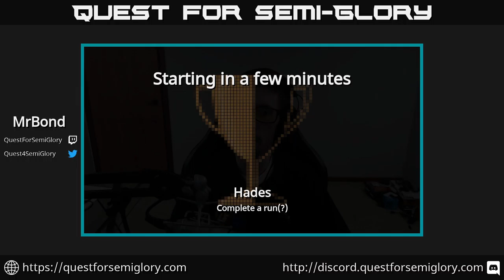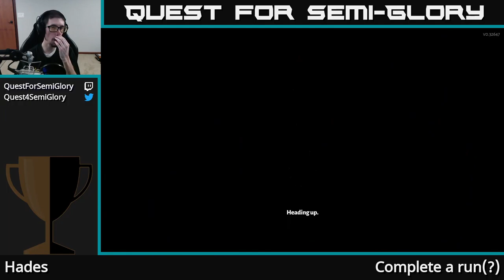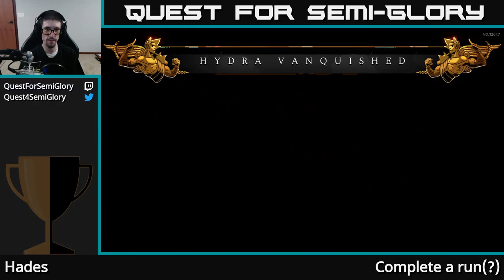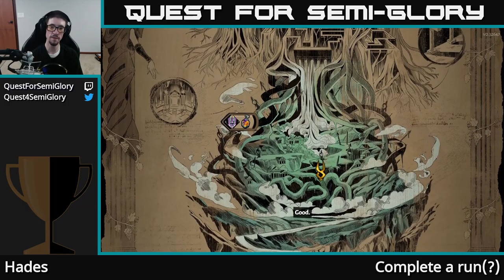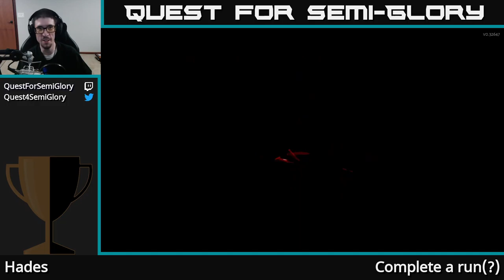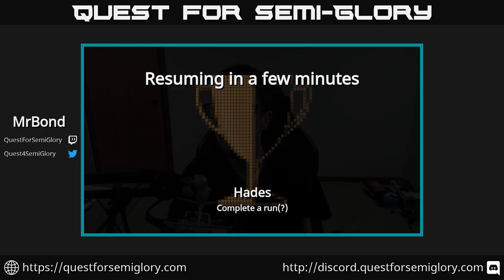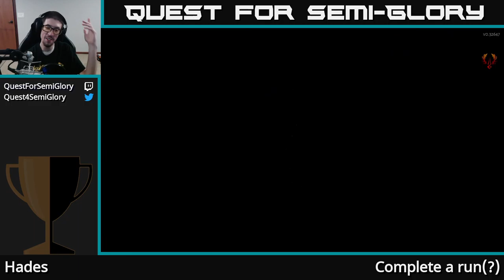Quest for Semi-Glory - Hades, Session 4